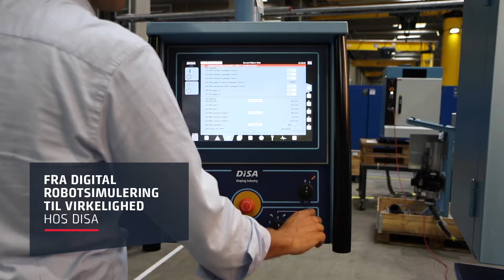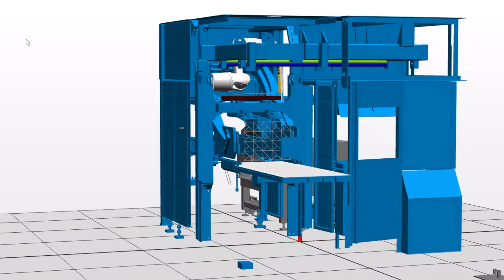Fra digital robotsimulering til virkelighed hos støberimaskinproducenten DISA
280 ekstra støbeemner i timen. Det er gevinsten, som støberimaskinproducenten DISA eksempelvis kan levere til deres kunder, takket være en ny robotløsning udviklet i samarbejde med Teknologisk Institut.